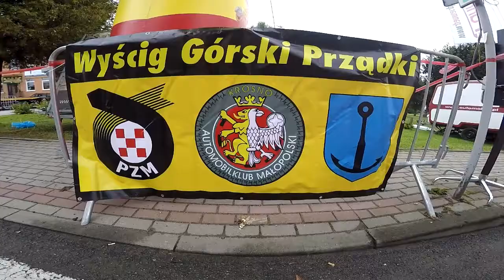Wyścig Górski Prządki 2016 | Jarosław Adamiak | Honda Civic [MotoRecords.pl]